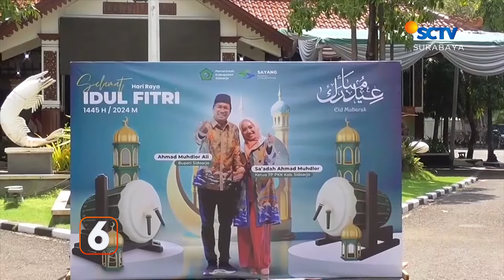Diduga jadi Tersangka Korupsi, Ahmad Muhdlor Siap Diperiksa | Liputan 6 Surabaya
Liputan 6 Surabaya, 17 Maret 2024 Part 1